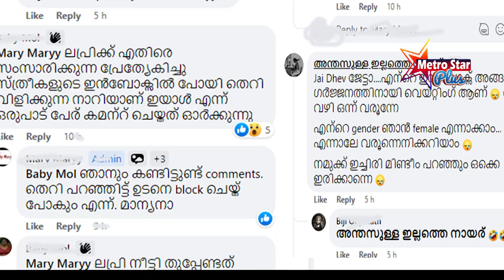Lakshmi Priya Husband's Comment Goes Viral | Riyas Salim Vs Lakshmi Priya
റിയാസുമായുള്ള പ്രശ്‌നത്തില്‍ മോഹന്‍ലാല്‍ ലക്ഷ്മി പ്രിയയെ താക്കീത് ചെയ്തിരിക്കുകയാണ്. ഇതോടെ ലക്ഷ്മി പ്രിയ മാപ്പ് ചോദിക്കുകയും ചെയ്തിട്ടുണ്ട്.